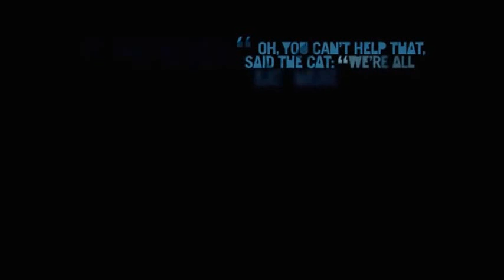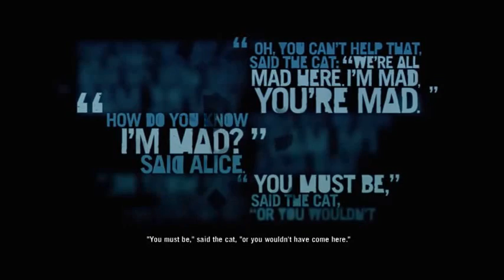Farcry 3 19 Vaas Keeps Trying to Kill Me